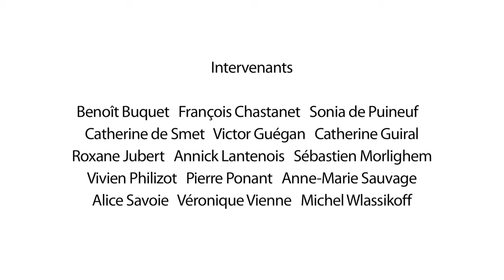Intervention de Véronique Vienne, Journée d'étude sur l'histoire du design graphique - 2014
Intervention de Véronique Vienne, auteur de plus d’une centaine d’articles et d’essais en français et en anglais sur le graphisme, le design, l’architecture, la photographie et la communication.

Le Centre national des arts plastiques a organisé, le 18 septembre 2014, une journée d’étude sur l’histoire du design graphique.  Cette journée a eu pour objectif de susciter une rencontre entre différents acteurs de ce champ de recherche et de dresser un état des lieux des travaux menés en France.  Chaque participant a présenté l’actualité de ses recherches.